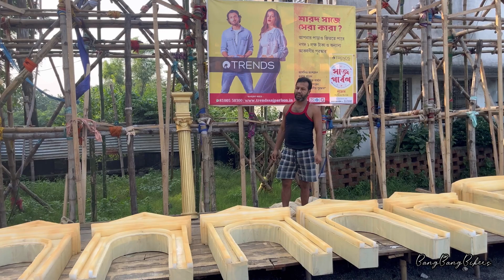দুর্গাপুরের দুর্গাপূজা || প্যান্ডেলের প্রস্তুতি🥰Don’t miss it || Durgapur || #2023